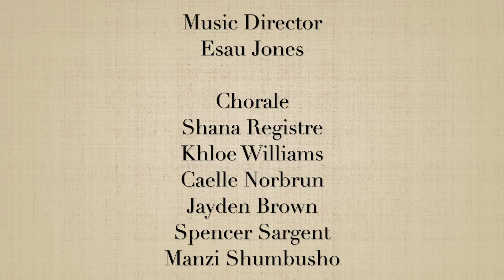Dedication of School Chapel - Remarks (Brian McElwee)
Dedication of the School Chapel in St. Rose of Lima School to the Memory of John Donnelly (Nov. 5, 2022)